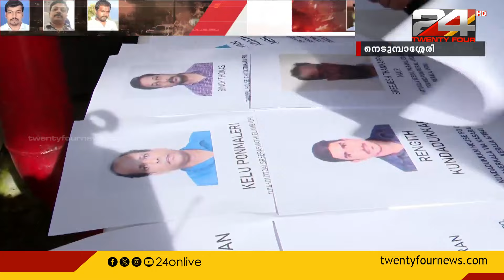വ്യോമസേന വിമാനം കൊച്ചിയിൽ എത്തുക10.30-ഓടെ; വിമാനത്താവളത്തിൽ അന്തിമോപചാരം അർപ്പിക്കാൻ ക്രമീകരണം